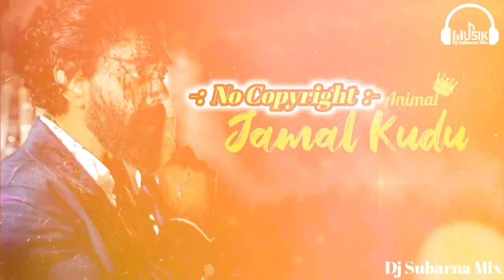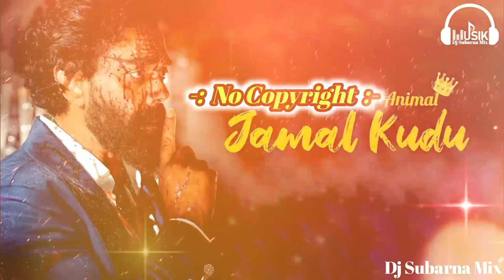Jamal Kudu // Full Song // ‘জামাল কাদু’ // Trending Song // Dj Subarna Mix // No Copyright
Jamal Kudu Dj Song | Bobby Deol Entry Song - Tapori Mix | Trending song | Animal -Abrar’s Entry Song

ANIMAL: Abrar’s Entry - Jamal Kudu (Lyrical Video) | Bobby Deol | Sandeep Vanga | Bhushan Kumar

ANIMAL: ABRAR’S ENTRY - JAMAL KUDU(Full Video) |Ranbir Kapoor,Bobby Deol |Sandeep Vanga |Bhushan K

Bobby Deol Entry Song (Official Video) Animal | Jamal Jamaloo Jamal Kudu | Abrar Wedding Song Animal

Jamal Kudu | ANIMAL | Dance Cover | Nainika & Thanaya

Jamal Kudu Viral Song | Ankita Bhattacharyya Live Singing | Trending Song 2024

‘জামাল কাদু’ গানের বাংলা কি? Jamal Kudu | Jamal Jamaloo | Bobby Deol

ANIMAL: ABRAR’S ENTRY - JAMAL KUDU | BOBBY DEOL | SANDEEP VANGA | BHUSHAN KUMAR

JAMAL KUDU - ABRAR'S ENTRY SONG - ANIMAL - LYRICAL - [PLAY BEATS]

Jamal Kudu - Dj l Remix l Pikss U l Animal 2023 l Bobby Deol l Dj BollyMix l Let's Dance l @PikssU

Jamaal Jamaaloo || জামাল জামালু || জামাই মাতাল || Animal || Lord Bobby

♫ Song :- Jamal Kudu - Remix
♫ VFX :- SR Music Production

Credits :

Song : Abrar’s Entry : Jamal Kudu
Traditional Iranian Bandari Music Reinterpreted By : Harshavardhan Rameshwar
Lyrics & Composition : Traditional
Children Choir : Sounik, Harshita, Keerthana, Vagdevi
Female Choir : Meghanaa Naidu, Sabiha, Aishwarya Dasari, Abhikhya
Mix & Master : Abhishek.d @ Hyderabad
Music Label : T-series

FILM CREDITS:
CO-PRODUCER: SHIV CHANANA, FIRUZI KHAN
PRESIDENT (T-SERIES): NEERAJ KALYAN
SCREENPLAY: SANDEEP REDDY VANGA, PRANAY REDDY VANGA & SURESH BANDARU
DIALOGUES: SAURABH GUPTA
DOP: AMIT ROY
PRODUCTION DESIGNER: SURESH SELVARAJAN
ACTION: SUPREME SUNDAR
COSTUME DESIGNER: SHEETAL IQBAL SHARMA
EXECUTIVE PRODUCER: MAHIPAL RATHORE
MUSIC: PRITAM, VISHAL MISHRA, MANAN BHARDWAJ, SHREYAS PURANIK, JAANI, BHUPINDER BABBAL, ASHIM KEMSON, HARSHWARDHAN RAMESHWAR, GURINDER SEAGALLYRICS: MANOJ MUNTASHIR, JAANI, SIDDHARTH-GARIMA, RAJ SHEKHAR, BHUPINDER BABBAL, MANAN BHARDWAJ, ASHIM KEMSON, GURINDER SEAGAL
LYRICS: MANOJ MUNTASHIR, JAANI, SIDDHARTH-GARIMA, RAJ SHEKHAR, BHUPINDER BABBAL, MANAN BHARDWAJ, ASHIM KEMSON, GURINDER SEAGAL
SOUND DESIGN: SYNC CINEMA
SOUND MIXING: RAJA KRISHNAN M.R
ASSOC.EDITOR: MD. ZAYEEMUDDIN
ASSOC.DIRECTORS: SHANMUKHA GOWTHAM.G, SRIKANTH VARMA.G
1st AD: PRAATIEK DODEJA
PROJECT HEAD: ALOK KUMAR SHUKLA
DIGITAL INTERMEDIATE: DO IT CREATIVE,  NY DI-WAALA
POST PRODUCTION : THE POST CO.
LINE PRODUCER: MAX RAHMAN, SHIVKUMAR TIWARI
MUSIC ON: T-SERIES
PR AGENCY: COMMUNIQUÉ FILM PR
MARKETING AGENCY: VARUN GUPTA (MAX), WALLS & TRENDS
PUBLICITY DESIGN: ANIL & BHANU
VISUAL EFFECTS : DO IT CREATIVE LTD, NY VFXWAALA, VISUAL BIRDS STUDIO, FAMOUS STUDIOS, RED CHILLIES.VFX

jamal kudu (lyrical video),
animal abrar’s entry - jamal kudu (lyrics video) reaction,
jamal kudu song lyrical video,
jamal kudu lyrics video,
jamal kodu video song with lyrics,
jamal pura song,
jamal karo,
jamal name song,
jamal jamal jamal song,
jamal kudu lyrics funny video,
jamal kudu lyrics short video,
jamal kudi official video lyrics,
jamal kudu lyrics in hindi funny video,
hata do rang,
j jamal,
k jamal,
m.jamal,
jamal kahoon tv,